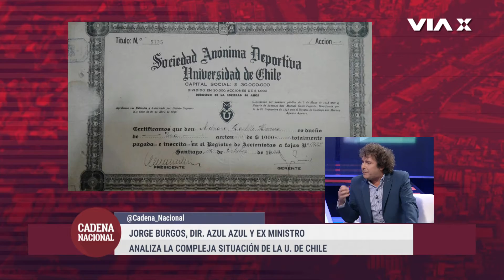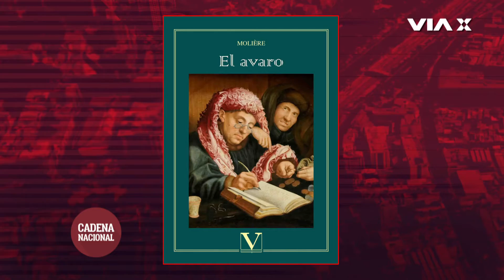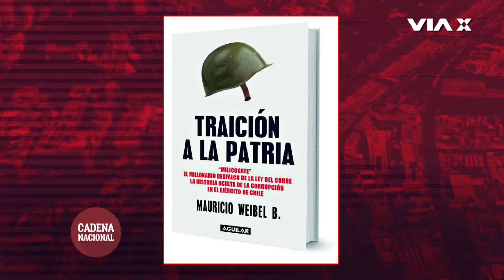Jorge Burgos por marginación de Johnny Herrera: "Me enteré por la prensa”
El nuevo director de Azul Azul, Jorge Burgos, conversó junto a Iván Guerrero sobre el futuro de la Universidad de Chile y la marginación del capitán Johnny Herrera de los próximos enfrentamientos del “romántico viajero” ¿Continúa Arias como DT? El ex Ministro del Interior además analizó la política nacional y el futuro de la democracia cristiana.